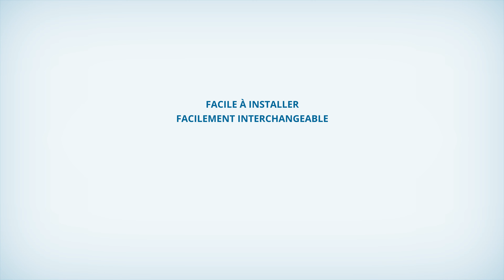Anjo Vent-Alu Rotor PP (FR)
L'Anjo Vent-Alu Rotor PP est un ventilateur éolien facilement interchangeable avec le capot supérieur Vent-Alu 3000. S'il existe une demande pour plus de capacité de ventilation, le couvercle supérieur existant peut facilement être retiré et remplacé par le Vent-Alu Rotor PP. Le remplacement de la plaque adhésive Vent-Alu existante n'est plus nécessaire. Cela permet d'économiser sur les coûts de main d'œuvre et de matériaux. Il ne consomme aucune énergie et est entièrement recyclable.